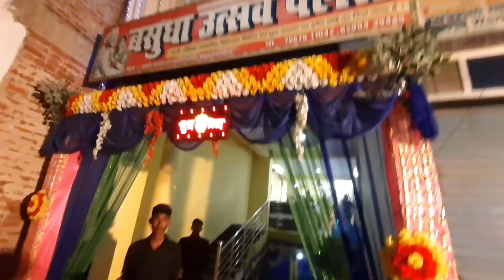Traditional💌बिहारी वेडिंग विडिओ||Wedding Ceremony Bihar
Traditional💌बिहारी वेडिंग||Wedding Ceremony Bihar||@Purvanchalvlogs-UP61

about video:👇

Aaj mai apne friend ke married me shamil hone aya tha, or mai uski shadi ka vlog video banaya hu.
to friends please ap log video ko full watch kare.

 If Any Content OWNER Has Some ISSUE With My Video Please Direct Message Me On INSTAGRAM OR Any Other Social MEDIA And I Will Remove That MUSIC OR VIDEO. there is lots of hardwork to create a one video, I think you understand it better.